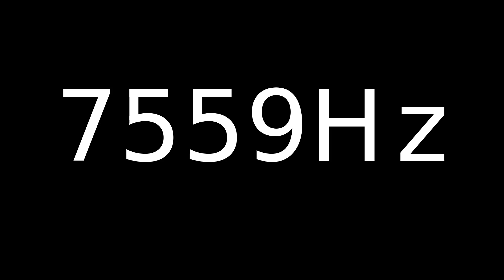Speaker Sound Test 7559Hz